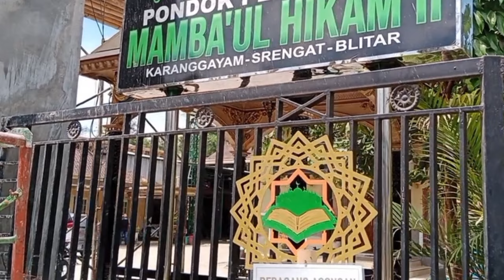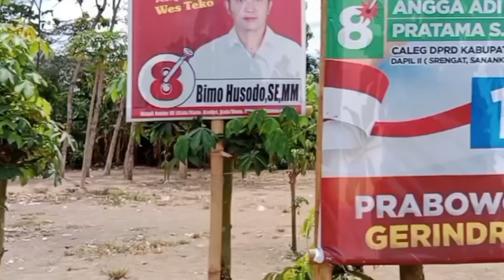KELILING SEKITAR MARKAS ST GUS IQDAM || Sabilu Taubah Gus Iqdam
KELILING SEKITAR MARKAS ST GUS IQDAM